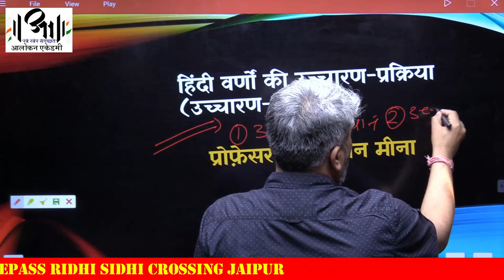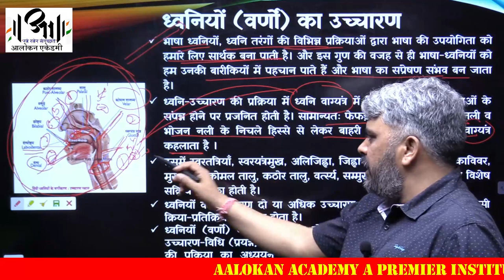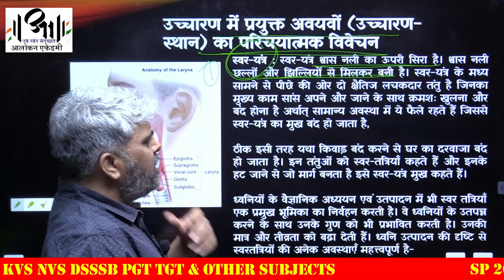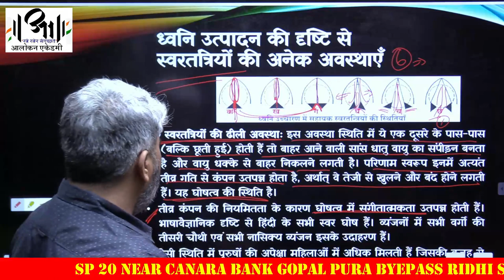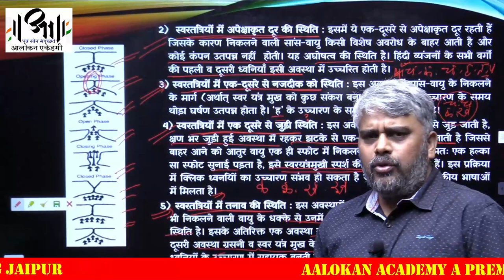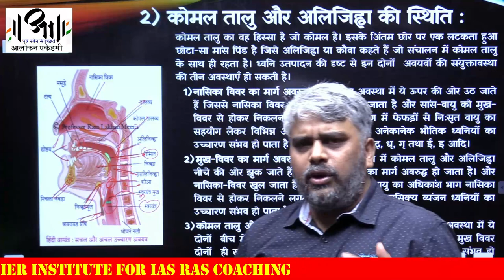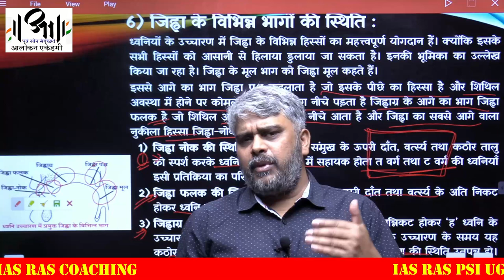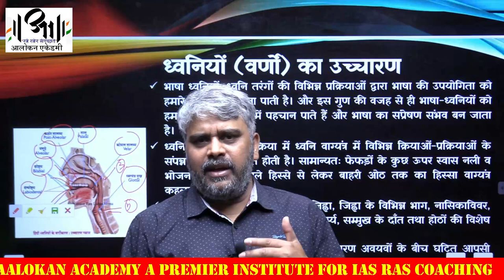2nd Grade Teacher Hindi I हिंदी व्यंजनों (वर्णों) के उच्चारण-स्थान I HINDI VARNA VICHAR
HINDI VARNA VICHAR II हिंदी व्यंजनों / वर्णों के उच्चारण-स्थान